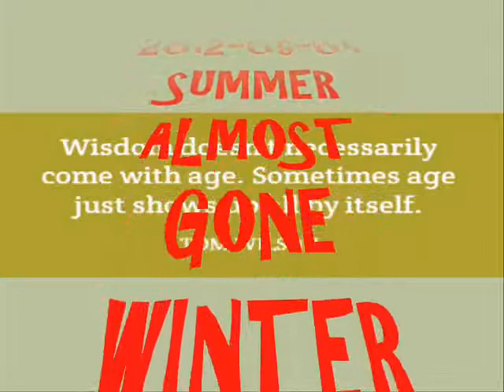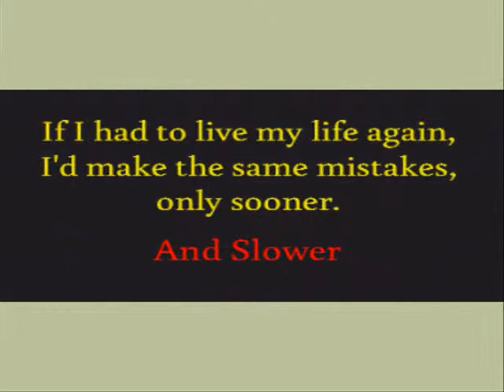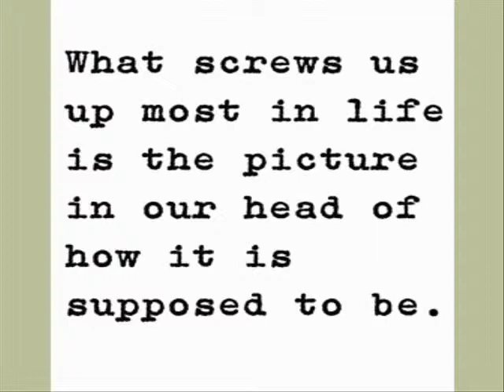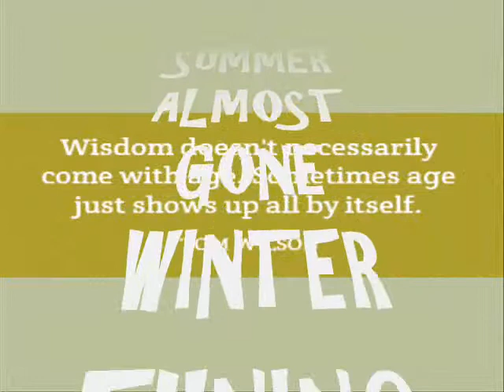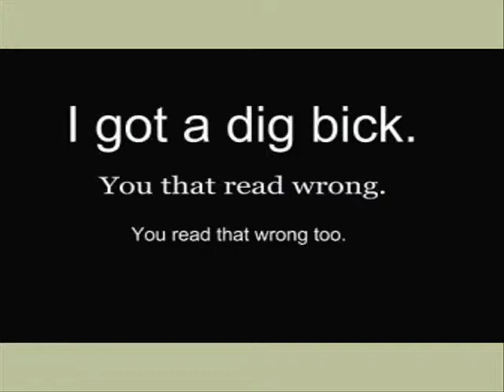SUMMER ALMOST GONE WINTER TUNING UP 2012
Jim Repost His Work Because Of Lost PW At Google!